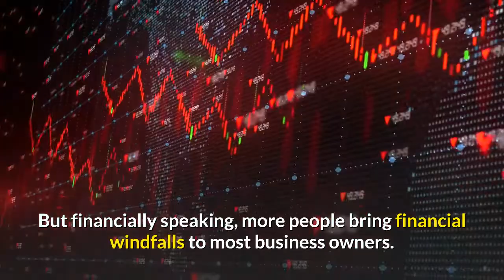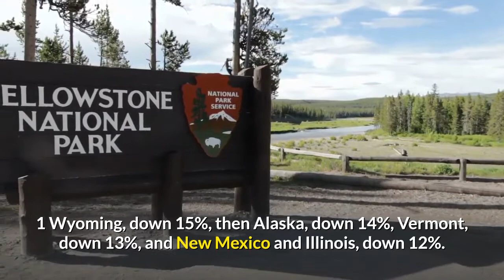Is Valentine’s Day dead California baby making in downward spiral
Valentine’s Day means it’s time for the “the talk” involving California’s young adults. No, not the birds and the bees. This is business news, so instead, we’ll discuss the demographic implications of folks in their prime child-bearing years producing fewer freshly minted Californians. My trusty spreadsheet, filled with state Department of Finance population data, found 436, 682 California births in the year ended July 1 — down 14, 544 in 12 months. It’s the fifth consecutive decline and the 10th drop in 12 years. Last year’s births were 8% below the 2015-19 average of 477, 000. The economy’s pandemic plunge wasn’t a factor in these numbers. Remember, it typically takes nine months to produce a new family member, and the pandemic became a life-changing event in the spring of 2020. A declining birthrate is a complex issue with a heavy dose of economic factors. You don’t need a spreadsheet to understand that financially stressed families can’t afford another mouth to feed. There are long-term considerations, too. Many couples who once were considering children have delayed growing a family or aren’t interested at all. Some women have careers they don’t want to sacrifice, and professional childcare can be extremely expensive. Demographics are also a key factor. An aging state population and fewer young adults moving to California mean the state isn’t replenishing its potential baby-makers. No matter why fewer babies are made, the shortfall means broad economic challenges — and not just for folks in childcare industries. For example, a shortage of wee ones muddles an otherwise favorable demographic trend for many businesses — a growing flock of young workers. Fewer children also put a new spin on big policy debates. How many homes does California really need? What will become of school facilities? Where should healthcare facilities be built? Do we need all these sports parks? The birth slowdown is one of the key reasons California’s population growth is rapidly shrinking. Now, you can argue whether population growth is good for society or ecology. But financially speaking, more people bring financial windfalls to most business owners. California added only 21, 224 more residents in the year ended July 1, the smallest percentage gain in state records dating to 1900. This weak growth was a 90% drop from the average 211, 000 new Californians of the previous five years. The nation isn’t procreating like it once did. My spreadsheet, looking at national trends from the Center for Disease Control, found the number of newborns rose in just one state between 2014 and 2019 (the latest figures available): Florida. The Sunshine State’s births increased by a mere 0. 005%. Nationwide, total births fell 6%. California births dropped 11% during these five years, by CDC math. It was the nation’s sixth-largest drop behind No. 1 Wyoming, down 15%, then Alaska, down 14%, Vermont, down 13%, and New Mexico and Illinois, down 12%.